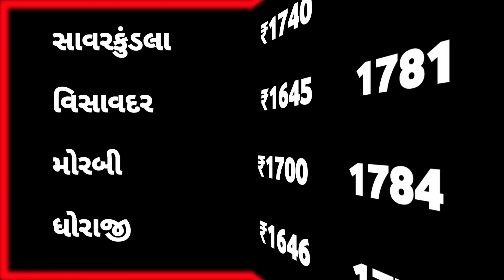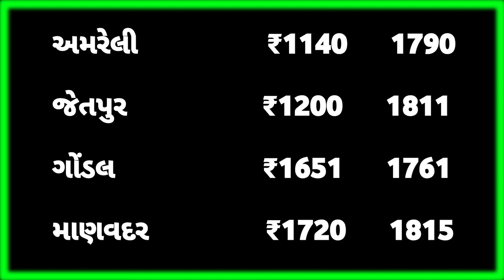kapas na bhav aaj na | 6/12/2022 | કપાસ ના ભાવ | information about cotton price | commodity Trade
we are post daily marketing crop price | crop price and commodity Trade releted content

voice over : SAGAR
Editing : SAGAR

@ICONIC AGRICULTURE